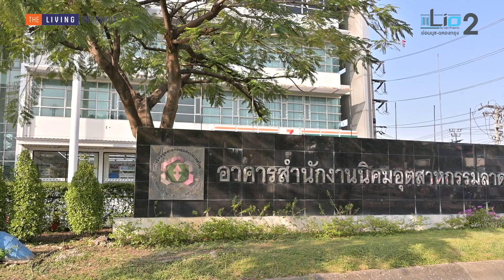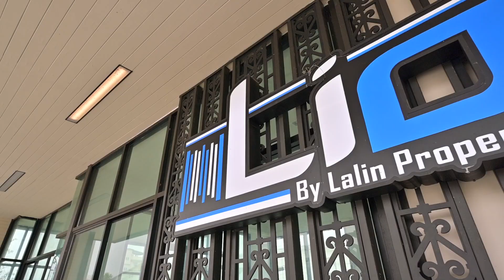พาชม LIO อ่อนนุช-ฉลองกรุง ทาวน์โฮมใกล้นิคมลาดกระบัง [SNAPSHOT EP.25]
คลิปนี้เราพาไปดูโครงการบ้านกันในโซนนิคมอุตสาหกรรมลาดกระบังครับ  เราไปที่โครงการ LIO อ่อนนุช-ฉลองกรุง 2 จากลลิล พร็อพเพอร์ตี้  เป็นโครงการที่อยู่ในโซนใกล้กับนิคมฯ ลาดกระบังมากๆ  แบบที่ไม่ต้องขับรถออกถนนใหญ่ก็เดินทางไปได้  นอกจากนั้นยังสามารถเดินทางไป ม.พระจอมเกล้าฯ ลาดกระบัง และสนามบินสุวรรณภูมิได้สะดวกอีกด้วย l THE LIVING SNAPSHOT EP.25
LIO อ่อนนุช-ฉลองกรุง 2 ตั้งอยู่ในซอยฉลองกรุง 53 ห่างจากแนวถนนฉลองกรุงเพียง 800 เมตร โครงการนี้เป็นทาวน์โฮมสไตล์ French Colonial  หน้ากว้าง 5.7 เมตร  มีแบบบ้านให้เลือก 2 แบบ พื้นที่ใช้สอย 105 และ 125 ตร.ม. ซึ่งสามารถออกแบบจัดวางสเปซและพื้นที่ใช้สอยภายในออกมาได้กว้างขวาง  อยู่สบาย
ใครที่กำลังมองหาทาวน์โฮมใกล้กับนิคมอุตสาหกรรมลาดกระบัง  โครงการ LIO อ่อนนุช-ฉลองกรุง 2 เป็นอีกตัวเลือกที่น่าสนใจทั้งจากทำเลและราคาคุ้มค่า จับต้องง่าย เริ่มที่ 2.19 ล้านบาท*  ตามเราไปดูรีวิวโครงการนี้กันครับ
ลงทะเบียนรับสิทธิ์พิเศษ คลิก
0:05 เริ่มรายการ
1:15 เข้าโครงการ
1:35 ภาพรวมโครงการ
1:56 พาชมทาวน์โฮม Lyon
5:35 พาชมทาวน์โฮม Lille
6:53 สรุป